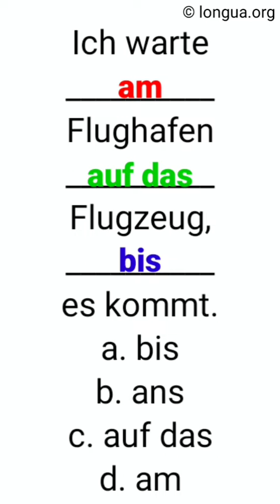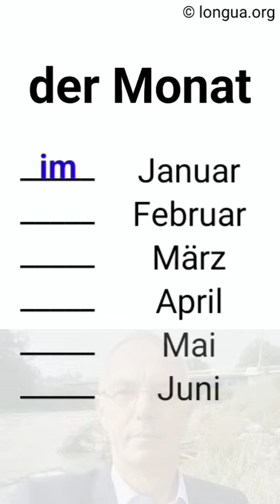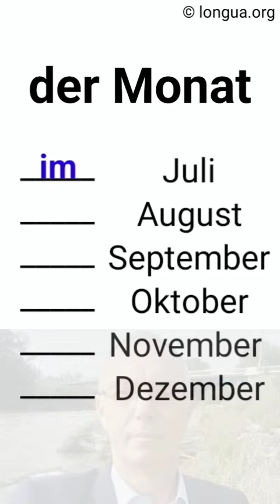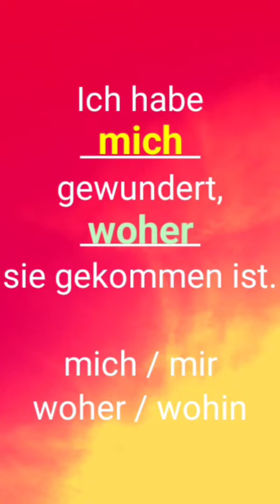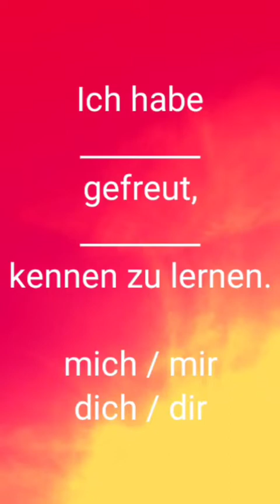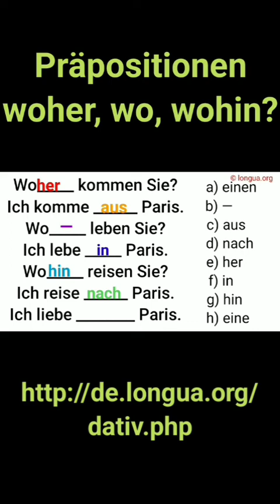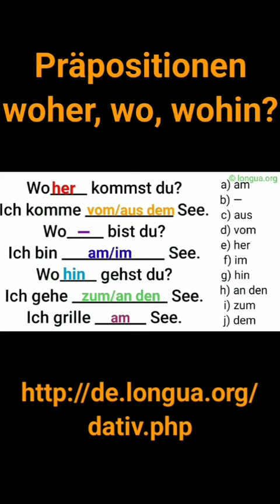Artikel, Dativ, German Grammar, german learngerman in die Gärten, auf die Plätze, an die Strände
Setzen Sie ein:
In nach zu von Tabelle

er ... woher ←? wo ↓? wohin →?
England
unten
er
Indien
Stadt
Wald

Tina
Garten
hier
Bad
Station
Laden

Joggen
Tanzen
wir
Bäcker
Moskau
Balkon

Tunesien
Arbeiten
Platz
USA
Asien
Monika

aus England, in England, nach England
von unten, --- unten, nach unten
von ihm, bei ihm, zu ihm
aus Indien, in Indien, nach Indien
aus der Stadt, in der Stadt, in die Stadt
aus dem Wald, im Wald, in den Wald
von Tina, bei Tina, zu Tina
aus dem/vom Garten, im Garten, in den Garten
hierher, hier, hierhin
vom/aus dem Bad, im Bad, ins Bad
von/aus der Station, in/an der Station, in der/zur Station
vom/aus dem Laden, im Laden, in den/zum Laden
vom Joggen, beim Joggen, zum Joggen
vom Tanzen, beim Tanzen, zum Tanzen
von uns, bei uns, zu uns
vom Bäcker, beim Bäcker, zum Bäcker
aus Moskau, in Moskau, nach Moskau
vom Balkon, auf dem Balkon, auf den Balkon
aus Tunesien, in Tunesien, nach Tunesien
vom Arbeiten, beim Arbeiten, zum Arbeiten
vom Platz, auf dem Platz, auf den Platz
aus den USA, in den USA, in die USA
aus Asien, in Asien, nach Asien
von Monika, bei Monika, zu Monika

  @languages - longua

Woher kommt, stammt er?,
Er kommt aus Somalia,
Wo befindet er sich?,
Er ist in Somalia.,
Wohin fliegt er?,
Er geht nach Somalia.,
Somali, Somalisch,

der Schreck
erschrecken
die Fröhlichkeit
froh
fröhlich
das Glück
glücklich
Glück haben
Pech haben
der Pechvogel
das Unglück
die Wut
wütend auf A
wüten
der Zorn
zornig auf A
zürnen
böse auf A
die Laune
launisch
gut / schlecht gelaunt
der Hass
hassen
hässlich
die Liebe
lieben
lieblich
lieb
die Nettigkeit
nett
die Falschheit
falsch
die Lüge
der Lügner
verlogen
die Verlegenheit
verlegen
die Trauer
die Traurigkeit
eklig
ekelhaft
sich ekeln vor D
der Neid
neidisch auf A
die Eifersucht
eifersüchtig auf A
der Geiz
geizig
die Großzügigkeit
großzügig
der Groll auf A
grollen D
die Versuchung
in Versuchung führen
die Verführung
verführen
verführerisch
die Scham
sich schämen vor D
der Stolz
stolz auf A
die Arroganz
arrogant
die Oberflächlichkeit
oberflächlich
der
der Eitel
eitel
die Gleichgültigkeit
gleichgültig
der Hochmut
hochmütig
herablassend
die Geringschätzung
geringschätzig
die Verachtung
verachten
der Respekt
respektvoll
respektlos
der Stolz
stolz
die Schüchternheit
schüchtern
sich zurückziehen
zurückgezogen
in sich zurückgezogen
das Selbstbewusstsein
selbstbewusst
das Selbstwertgefühl
wertlos
beeinflussen
down sein
am Boden zerstört sein
deprimiert
die Depression
der Ausbruch G
das Bedauern
bedauern
überwinden
darüber hinweg sein
die Ehrlichkeit
ehrlich
direkt
die Dreistigkeit
dreist
politisch korrekt
die Entfernung
anpissen
die Haltung
die Geste
die Gestik
die Zurückhaltung
sich zurückhalten
zurückhaltend
die Sicherheit
sicher
der Blick
blicken
die Selbstständigkeit
selbstständig
revoltieren
mein Magen dreht sich um, wenn …
widerlich
umstimmen
ich bezogen
zerstören
genieren
wir wissen, woran wir sind
unhöflich
Grammatik: